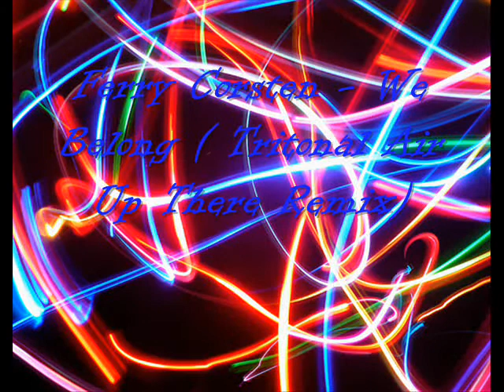Sick Techno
Some of what i think are the best  techno songs im sure you will know a few of these at least